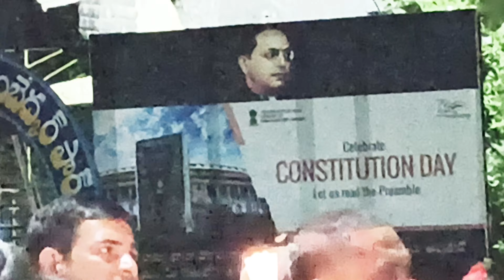OLD PENSION SCHEME కోసం కదం తొక్కిన Gooty రైల్వే కార్మికులు 🇮🇳🚂